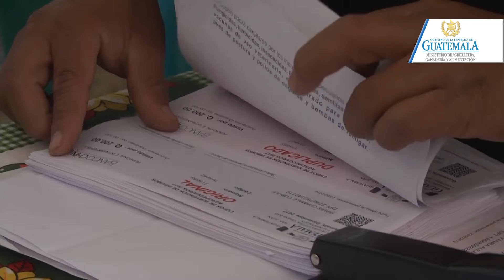MAGA confirma inicio de entrega de Subvención de Alimentos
Luego de firmar el contrato para la impresión de 600 mil cupones con el CHN, el Ministro Mario Méndez Montenegro presidió la primera reunión de socialización y coordinación con los 22 Gobernadores Departamentales, Delegados del MAGA y representantes de Ministerio que apoyarán durante el proceso.